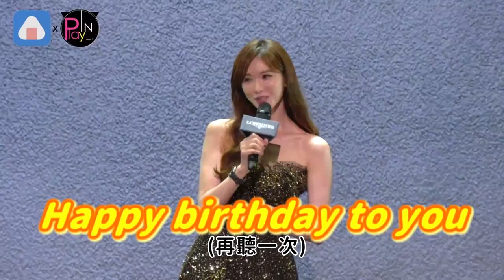林志玲開口唱歌超害羞! 自爆跟老公在家「角色扮演」滿滿都是愛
志玲姐姐又出來上班啦
20號出席手錶品牌活動
而這也是她第17年代言
現場更是難得開金口獻唱